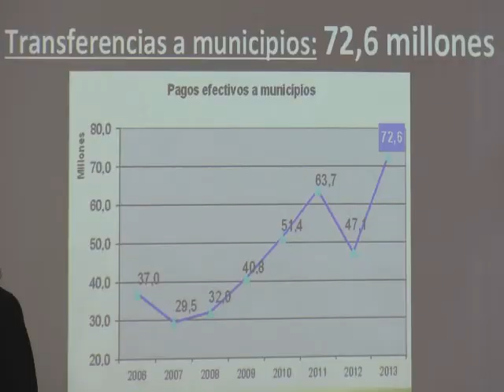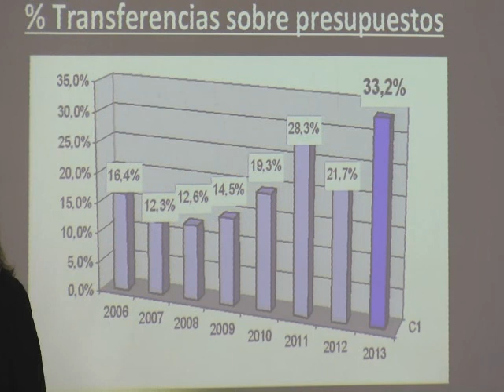Transferencias a municipios de la Diputación de Málaga en 2013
La Diputación de Málaga transfirió a los municipios de la provincia en el ejercicio completo de 2013 un total de 72,6 millones de euros, la cifra más alta en los 177 años de historia de la institución. De esa cantidad, 46,7 millones se destinaron a los pueblos con menos de 10.000 habitantes, cifra que supone el 64% del total.